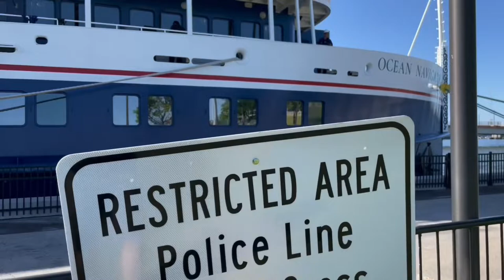The Ocean Navigator at Leitchs Dock in ￼Green Bay WI, June 16, 2022 (music by Dale Anderson)